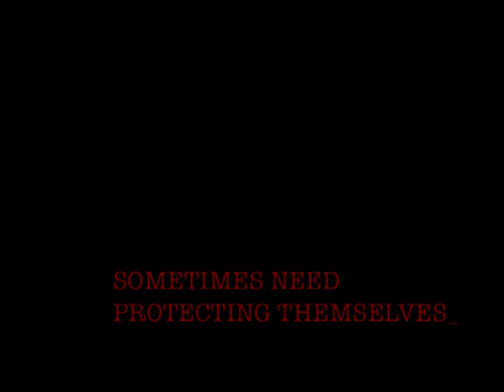Tied Trailer, A-Level Media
By Joe Beastall, Bobby Grafton & Joe Morgan